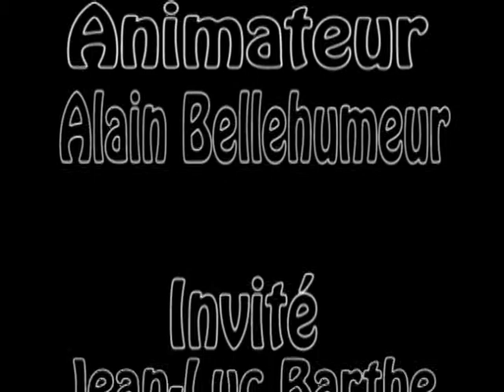St-Ignace vous informe (Décembre 2014)